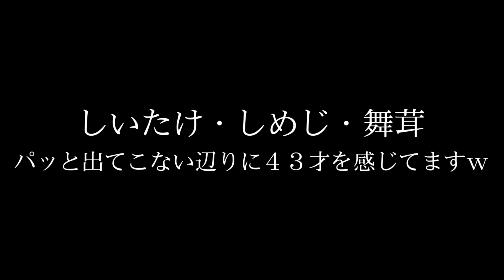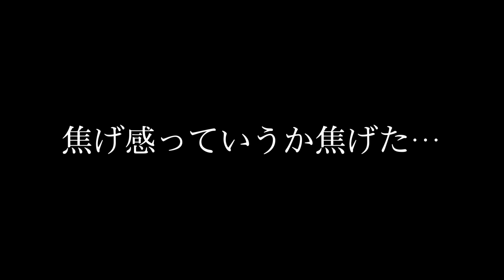【暗殺者のナポリタン】濃厚がっつり！ナポリタンの最適解はこのレシピかもしれない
濃厚でがっつりとした【暗殺者のナポリタン】是非一度作って頂きたい！と思えるくらいおいしかったです。
あっさりめのサラっとしたタイプが好みでしたら水分多め、チーズ少なめに調整してください。

■パスタ３０種「極上パスタ」

◇初！ChefRopiaレシピ本「極上おうちイタリアン」
◇３冊目のレシピ本「まかない帖」
◇４冊目のレシピ本「極上おうちイタリアンおつまみ」

・黒のまな板
・バラリーニ　フライパン
・ハンディ真空機
・食品乾燥機
・箸タイプのトング
・食品保存パック
・カメラa7iii
・カメラXF400
・カメラマイク